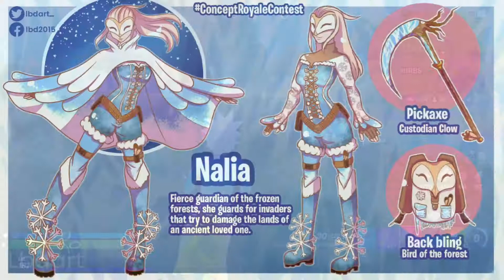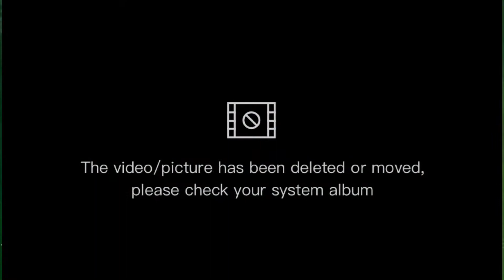*OMG* DIE MAP WIRD GELÖSCHT 😱 NEUE MAP IN CHAPTER 3, 8 NEUE ITEMS & 9 NEUE AUTOS ! Fortnite Deutsch